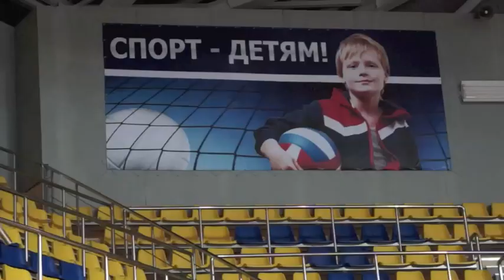Олег Тактаров осмотрел Дворец спорта в Вологде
Президент Федерации ММА России специально приехал в Вологду для участия в спортивном шоу. Подробнее